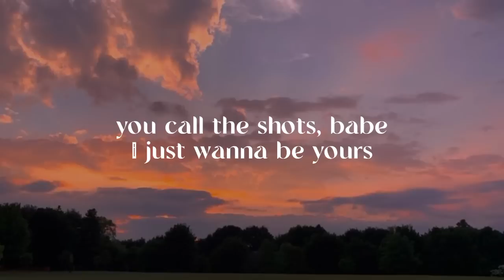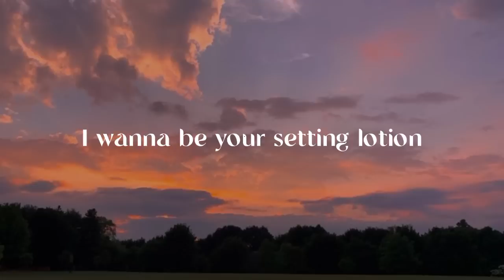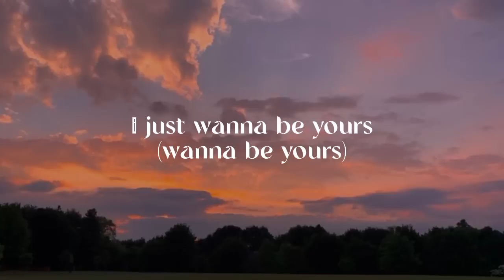I Wanna Be yours - Arctic Monkeys (lyrics)